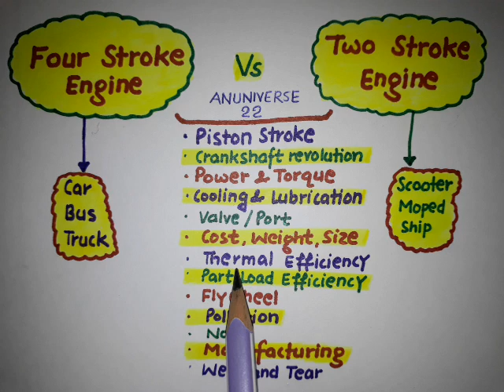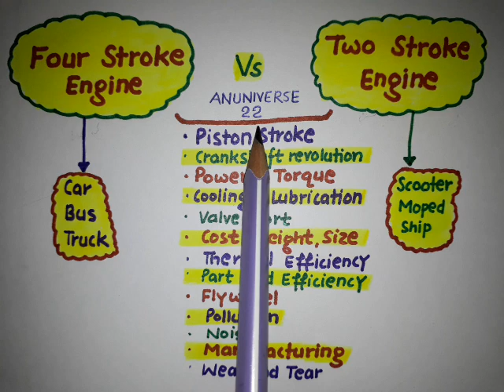Four Stroke Engine and Two Stroke Engine Difference (हिन्दी में)